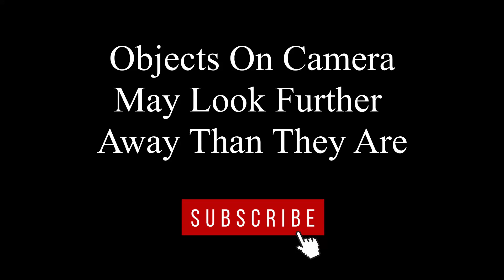Normal Roundabout Procedure?